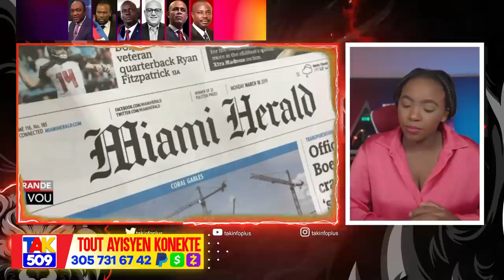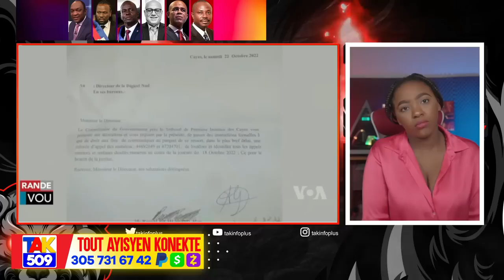Badio Rejwen Vitelòm Li anonse li pral mete pyel atè..Tout Sa ki antò ap tonbe /Fouco